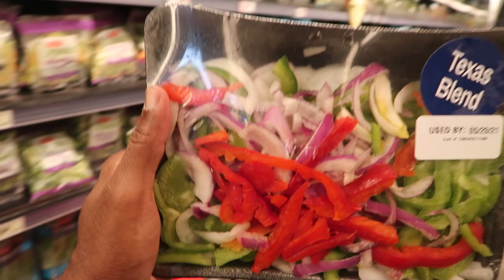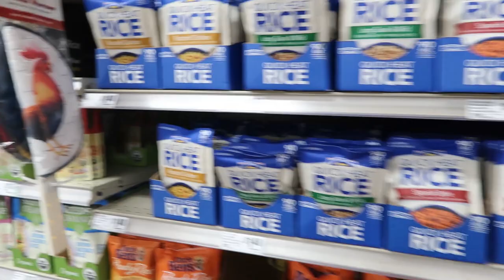FISHING WITH LIVE SHRIMP FOR WHATEVER THAT BITES AT THE FREEPORT JETTY *NEW PB (CATCH CLEAN COOK)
Check out all the gear featured in this episode I headed to the jetty and landed on a new PB Sheepshead that I attempted to turn into Fish Nachos until this happened...

Accessory Gear:
4-pack Propane
Folding landing net
5 gallon water station
3 oz crocodile spoons
Swiss Pocket Knife
Solar Portable Charger